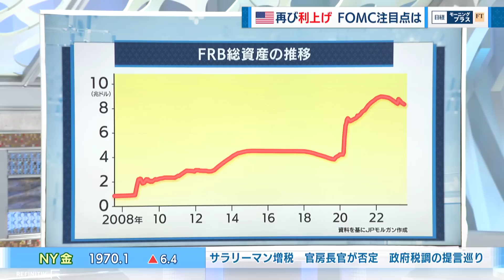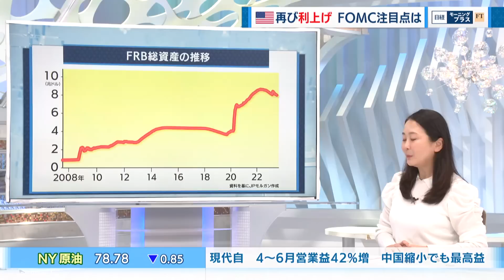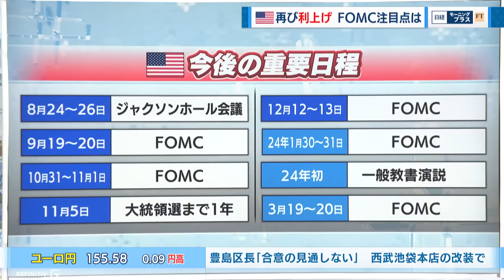米再び利上げ 円安圧力と日銀のジレンマ【日経モープラFT】（2023年7月27日）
2023年7月27日放送のＢＳテレ東「日経モーニングプラスＦＴ」より、特集「米再び利上げ 円安圧力と日銀のジレンマ」の一部をYouTubeで配信します。

2会合ぶりの利上げとなったFOMCの結果について、ニューヨークと東京から徹底分析します。また、きょうから始まる日銀の金融政策決定会合で政策の変更はあるのかも考えます。

【出演者】
八木ひとみ（キャスター）
石川奈津紀（キャスター）
藤田亜矢子（JPモルガン証券）
イーサン・ウー（FT記者）